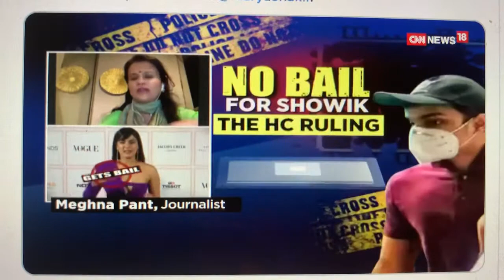MeghnaPant on CNN BollywoodDrugLink | RheaChakraborty bail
The HC is satisfied that Rhea Chakraborty is cooperating completely with the investigation so there is no reason for her to be denied bail: MeghnaPant on CNN-IBN's NewsEpicentre with Marya Shakil.